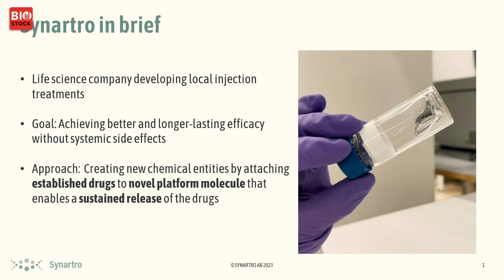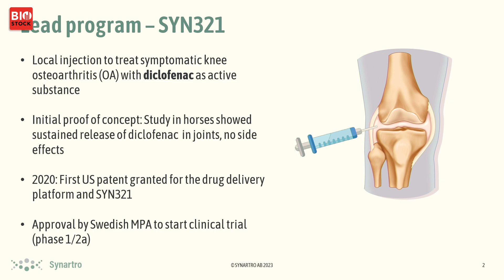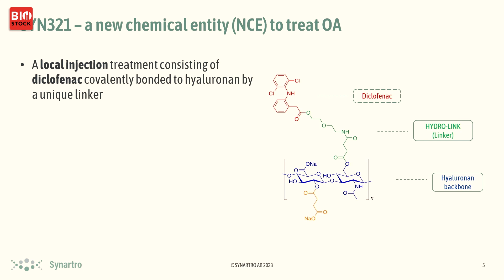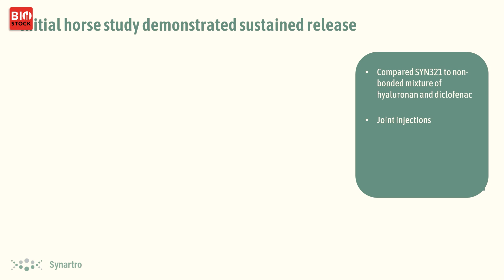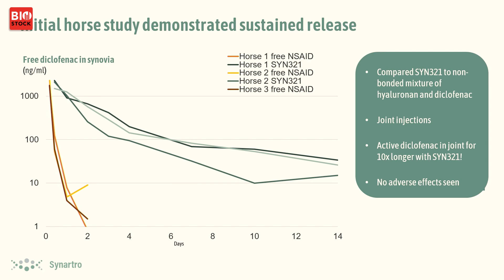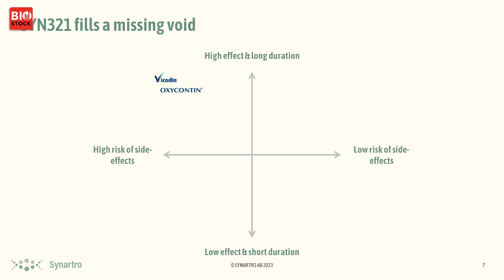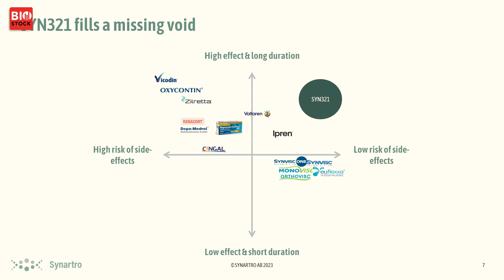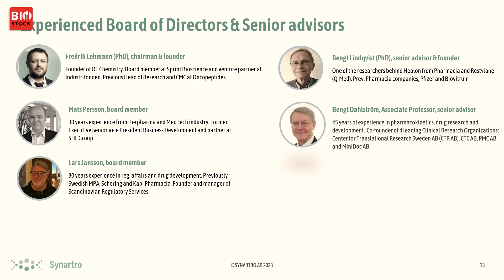BioStock Life Science Fall Summit | Synartro | October 2023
Synartro's CEO Mia Brundin presents the company at BioStock Life Science Summit in October 2023

0:00-0:47 Introduction
00:47 Synartro in brief
1:19 Lead programme SYN321
2:04 Osteoarthritis
2:50 Market
3:08 SYN321 – a new chemical entity
4:44 Horse study
6:25 SYN321 fills a missing void
8:27 Market potential
8:37 Current status
8:45 Patent portfolio
9:08 Potential additional indications
9:18 Team
9:45 Q&A